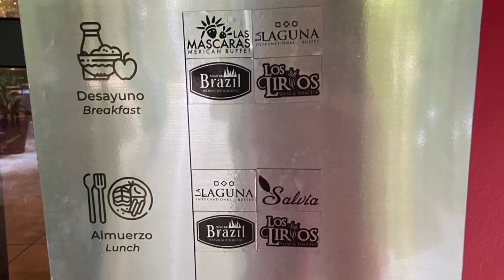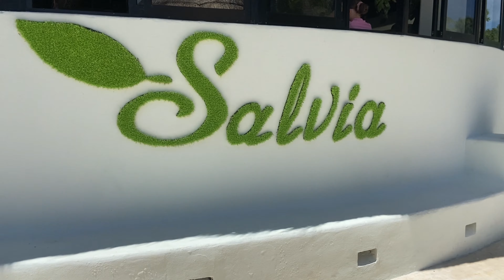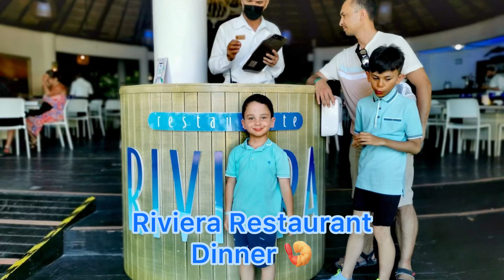What kids eat and drink in SANDOS CARACOL ECO Resort - Riviera Maya, Mexico 🇲🇽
What kids eat and drink in SANDOS CARACOL ECO Resort - Riviera Maya, Mexico 🇲🇽 What to eat and drink in this amazing resort 🤩